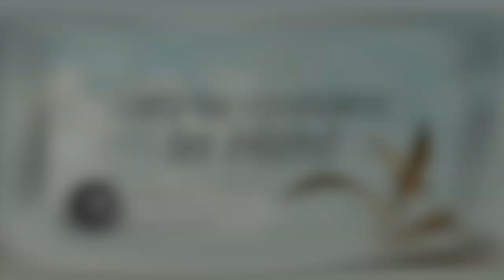Let's be confident in Him | Daily Devotion | HEAVENLY FEAST